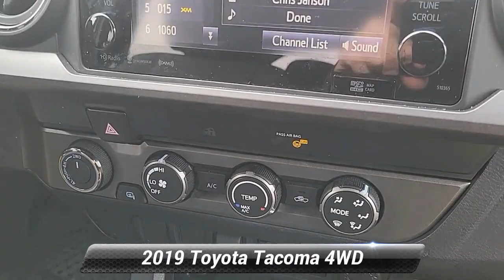Used 2019 Toyota Tacoma 4WD TRD Sport, Stroudsburg, PA SC133A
Ertle Subaru

CARFAX One-Owner. Lifetime powertrain warranty available see dealer for eligibility requirements. 2019 Toyota Tacoma TRD Sport Silver 3.5L V6 PDI DOHC 24V LEV3-ULEV70 278hp 6-Speed 152 point inspection on every preowned vehicle Tacoma TRD Sport V6 4D Double Cab 3.5L V6 PDI DOHC 24V LEV3-ULEV70 278hp 4WD Silver Brake assist Electronic Stability Control Entune App Suite Exterior Parking Camera Rear Front Bucket Seats Front fog lights Navigation System Panic alarm Power door mirrors Radio: Entune Premium w/AM/FM/CD/Nav/App Suite Remote keyless entry SiriusXM Speed control Speed-sensing steering Steering wheel mounted audio controls Telescoping steering wheel Tilt steering wheel Traction control Variable Intermittent Wipers Wide Angle Front Fog Lamps.*br**br*Odometer is 10358 miles below market average! Small enough to know you but large enough to serve you.

[RLVID:5606:2e83a1e902a572ba:7fdbd5c29ac64bf1:1]